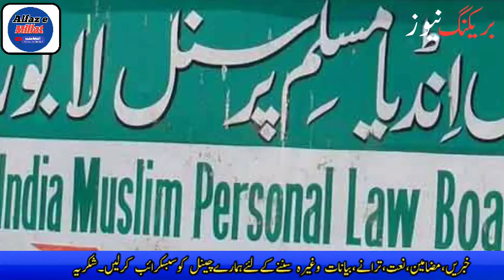Zafaryab Jilani inteqal kargaye ظفریاب جیلانی انتقال کرگئے اناللہ واناالیہ راجعون